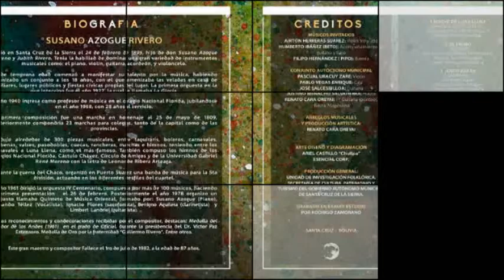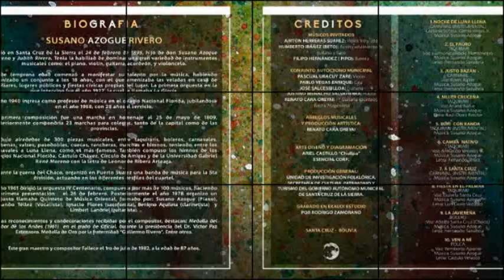Ven a Mi (Polka) - Homenaje a Susano Azogue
Susano Azogue nació en Santa Cruz el año 1895, fue un notable musicólogo y educador, fecundo compositor de piezas musicales del folclore oriental; mereció la condecoración del Cóndor de los Andes.

Cultivó ampliamente la música en muchas de sus manifestaciones y compuso marchas; valses, tangos, fox-trots y canciones de todo género. Pero su dedicación mayor fue la música popular del país. Ha dejado más de cien composiciones, cuya mayor parte permanece inéditas, principalmente, carnavales, taquiraris y chobenas. He aquí algunos títulos con celebridad: "Mujer Cruceña", "Fiesta en el Palmar", "Amanecer", "Beso chupao", "Apagá el mechero", "Amor como melao".

Tema: Ven a Mi

Voz: Remberto Aponte

Letra: Cástulo Velasco